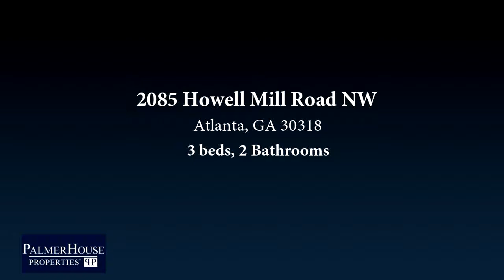Residential for sale - 2085 Howell Mill Road NW, Atlanta, GA 30318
New Price!!  Charming brick ranch in Brandon School.  Wonderful open floor plan with updated kitchen and "treehouse" room addition that opens to large deck.  Hardwood floors throughout.  Updated master bath and new guest bath.  Fenced back and side yard.  Trane HVAC System new in 2017.  Circular driveway with garage and parking pad. Walk to Publix, Walgreens, many dining options, NW Beltline Connector, Bitsy Grant Tennis Center, Bobby Jones Golf Course, and City parks & playgrounds. Freshly painted exterior.

Bedrooms: 3
Bathrooms: 2
Square Feet: 2051
Price: $570,000